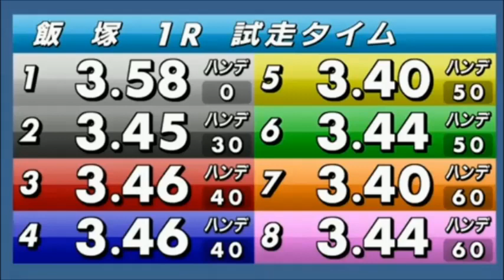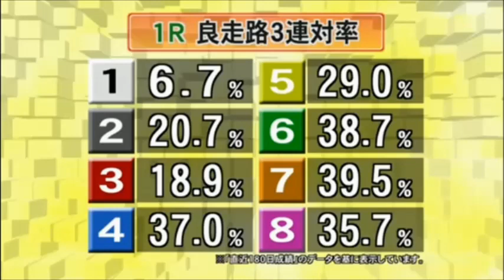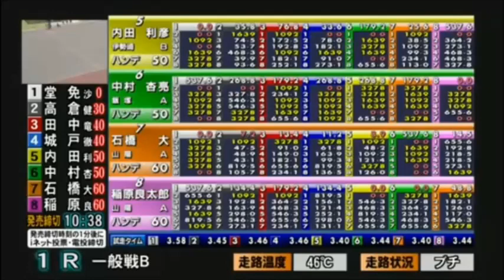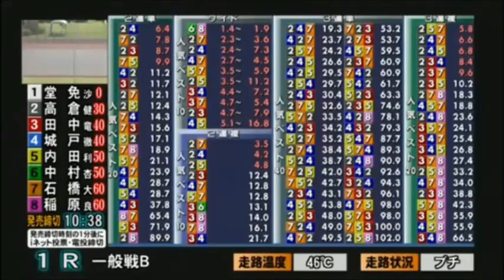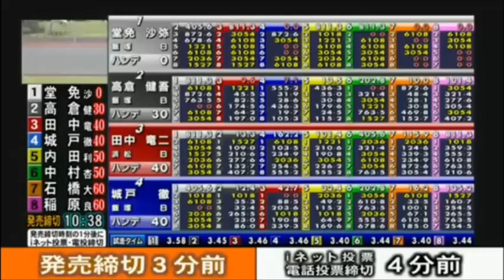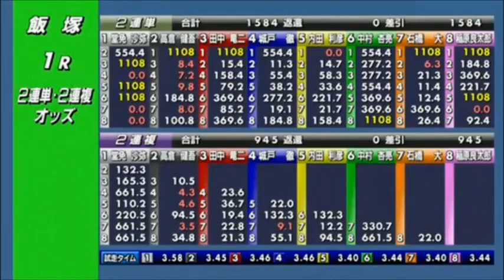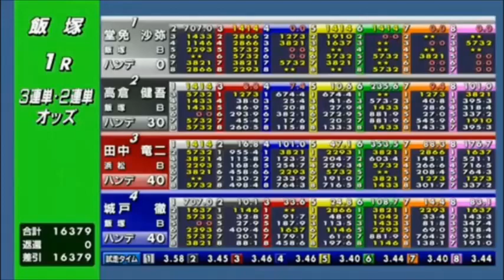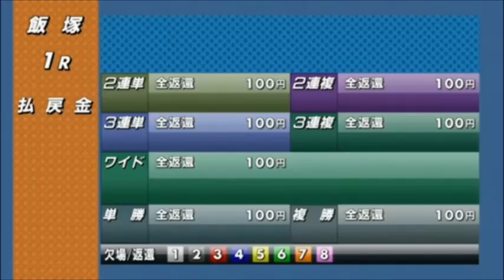飯塚オートでレース不成立！一般戦Ｂ 1Ｒ 九州スポーツ杯エキサイティングバトル 三日目 2018年7月23日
2号車と7号車の落車により一般戦Ｂ　1Ｒは競争不成立となった。一般戦Ｂ　1Ｒの発走は17:25からとなっております。

飯塚オートレース　九州スポーツ杯エキサイティングバトル　一般戦Ｂ　1Ｒ
平成３０年度飯塚市営第３回第１節　開催期間：2018年7月21日(土)～24日(火)
三日目 2018年7月23日